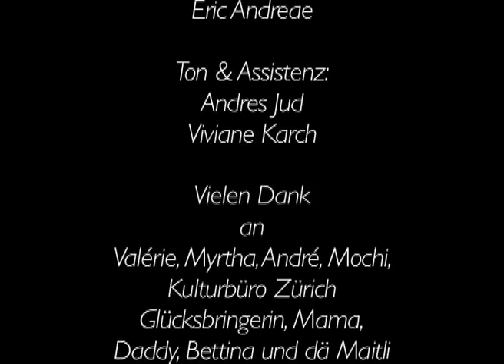Würkli!?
A short film by Eric Andreae

Winner of the 2006 Swiss Youth Film Prize